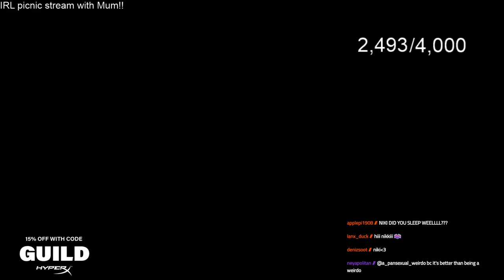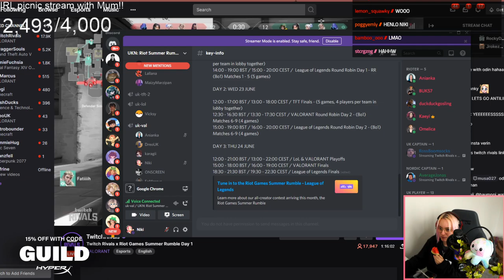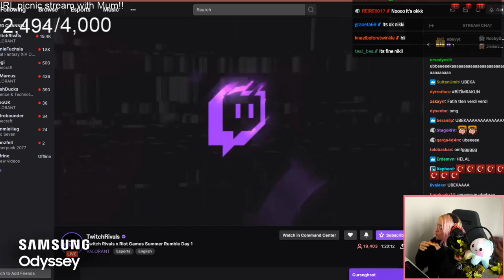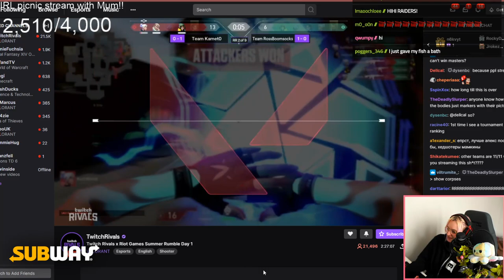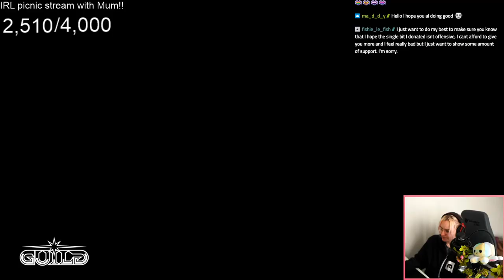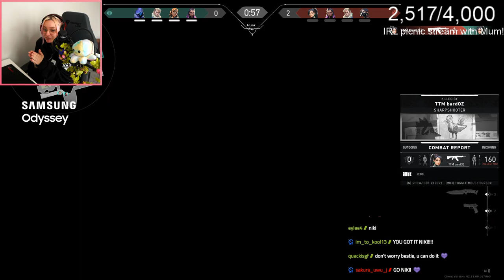[Part I] WOKE UP TOO LATE FOR TWITCH RIVALS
Fun fact of the day: A meet-cute is a scene in film, television, etc. in which a future romantic couple meets for the first time in a way that is considered adorable, entertaining, or amusing. This type of scene is a staple of romantic comedies, commonly involving contrived, unusual, or comic circumstances.